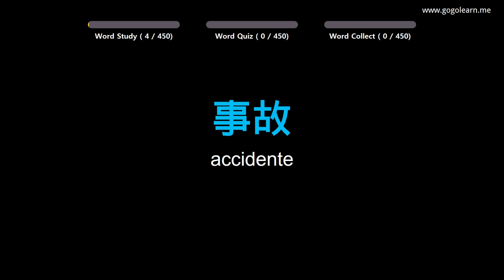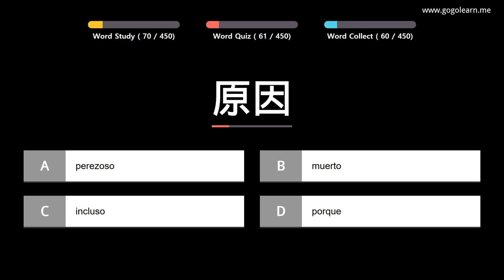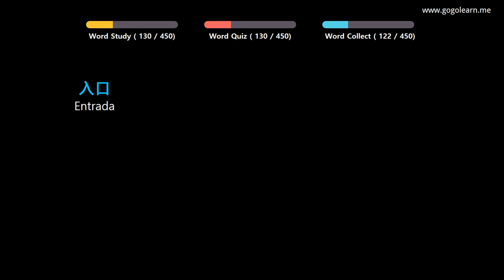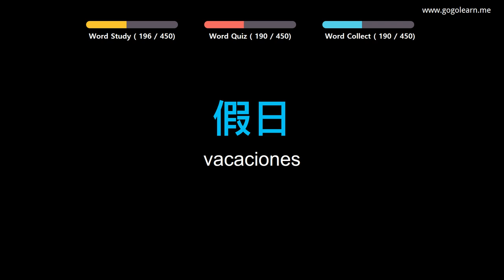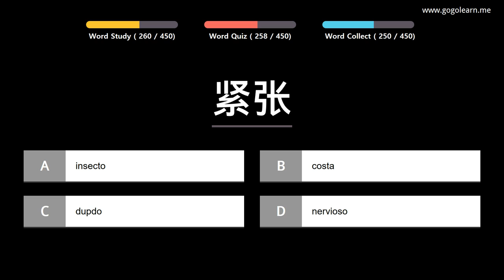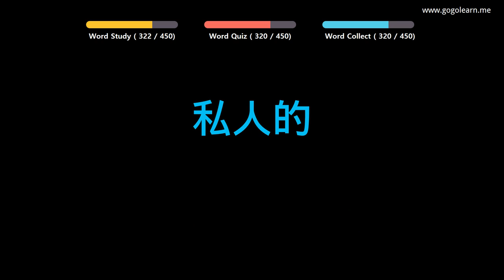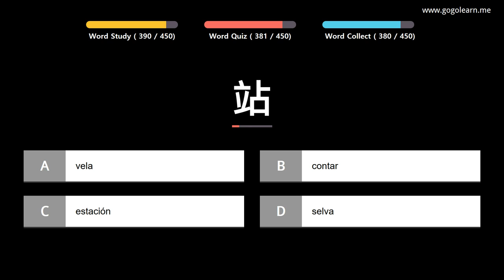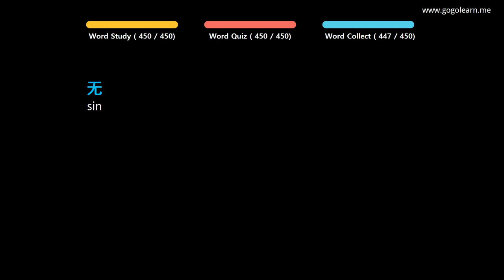Aprender Chino | Vocabulario Chino escuela primaria | Golearn